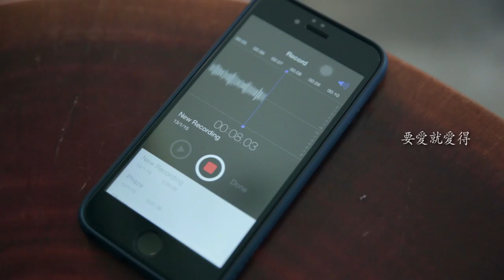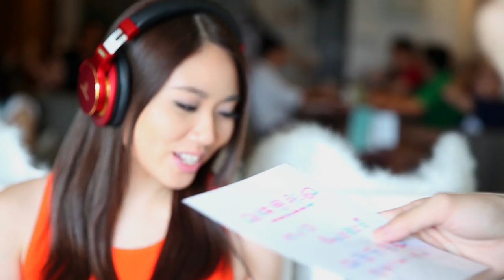[初一的心愿 Life is Beautiful 主题曲] 林思彤 Lin Si Tong - 完美治疗者 [官方MV]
距离上一张实体专辑已有3年的时间，本地创作歌手，林思彤，配合大众要求，终于在2015年的3月，推出她的新EP《完美治疗者》。《完美治疗者》EP包含了5首林思彤目前为止为新传媒戏剧细腻写作并演唱的歌曲。

这次EP的主打歌《完美治疗者》，也是思彤特别为新传媒与新加坡全国肾脏基金会 (NKF) 的全新戏剧，《初一的心愿》，量身定做的一首大爱歌曲。除此之外，思彤也为《初一的心愿》戏剧提供了2首插曲：《我们不都是这样》和《初一的心愿》。思彤在戏剧拍摄过程中，担任了演员们：方展发(Pierre Png)和许振荣(Dasmond Koh)的音乐导师，也为他们到录音室录制他们剧中版本的歌曲。

MV制作公司 MV Production：Winterdrones Productions
导演/制片 MV Director/Editor：Tracy
发型及化妆师Hair & Makeup：Yvonne Ng (Doll Up Inc.) & Mich Makeover
灯光师及道具 Gaffer & Props：Mark Tan & Ang Teck Siong
特别演出 Special Appearance：蒋伟杰 Kit Tseung, Joop Papa & 俞雅娓 Eunice Pew
特别感谢 Special Thanks to：D' Good Cafe, Audio Technica, National Kidney Foundation Singapore, PrettifyMe, Maranatha Music School, Cassey Gan & Jasmin (D' Good Cafe)

《完美治疗者》正式完整版
主唱 Singer：林思彤 Lin Si Tong
制作人 Producer：林倛玉 Jim Lim
作词 Lyricists：林思彤 Lin Si Tong，陈佩仪
作曲 Composer：林思彤 Lin Si Tong
编曲 Song Arrangers：杨熙 Clement Yang，林倛玉 Jim Lim
弦乐团 Strings Orchestra：中国国家交响乐团
弦乐编写 Strings Scoring：冯文甫 Bang Wenfu
合音 Backup Vocals：林思彤 Lin Si Tong
合音编写 Backup Vocals Arranger：林倛玉 Jim Lim

总有一些复杂感触放慢了脚步
何不仔细体验每个生活的角度
曾经走过的路途     偶尔会觉得无助
回过头才领悟     原来不算孤独

有些停顿总会让人特别地在乎
有些辛苦却会让人看得更清楚
就算迷失了地图     依然勇敢去追逐
让我们为彼此解开束缚

爱就是特制的     完美治疗者 (爱属于我们的)
抚平伤痕提醒泪痕     再抵抗不可能
凡事都该有个     乐观的眼神
就像是预防针     预防心中忐忑

爱就是我们的     完美治疗者
照顾彼此之间信任     让一切变深刻
我们都该有个     坚持的灵魂
要爱就爱得完整  (享受每个爱的过程)

林思彤 Lin Si Tong's Pages